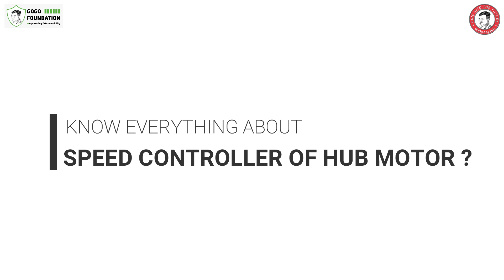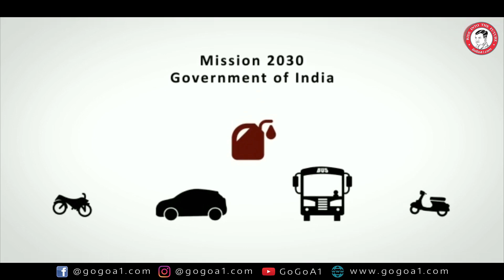SPEED CONTROLLER OF HUB MOTOR - ALL YOU NEED TO KNOW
The speed controller of an electric bike is an electronic circuit that not only controls the speed of an electric motor but also serves as a dynamic brake.